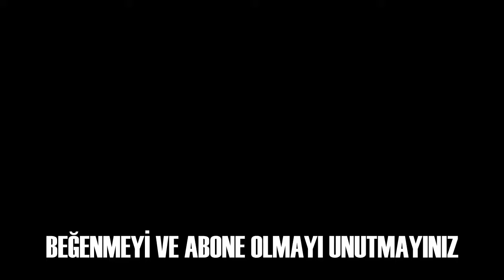Bafetimbi Gomis Uça Uça Gelerem 2018